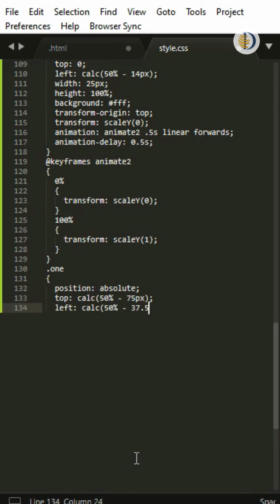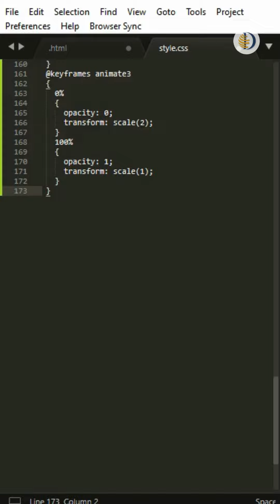OnePlus Logo Reveal Animation Effects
**Description:**

In this video, we will show you how to create an eye-catching OnePlus logo reveal animation using HTML and CSS. Perfect for web developers and designers looking to add a dynamic touch to their projects, this tutorial will guide you through the steps to design and animate the OnePlus logo. We'll cover key CSS animation techniques, HTML structuring, and tips for achieving smooth, professional animations. Follow along and bring your logos to life with this creative and engaging animation effect!